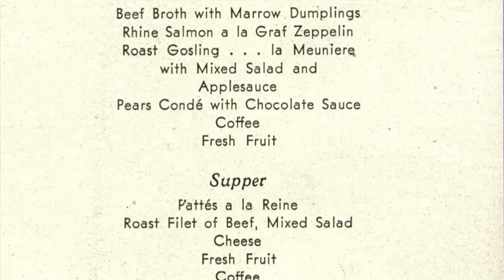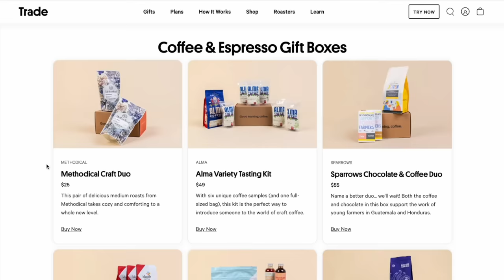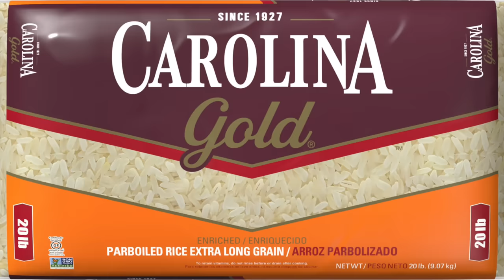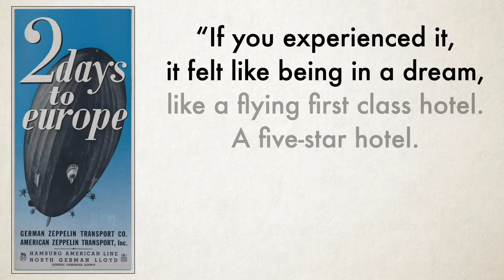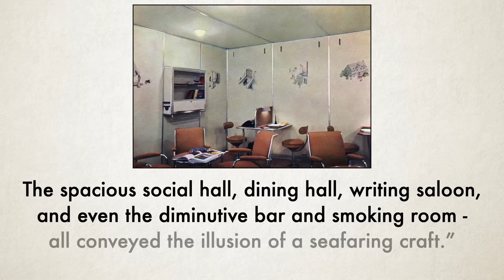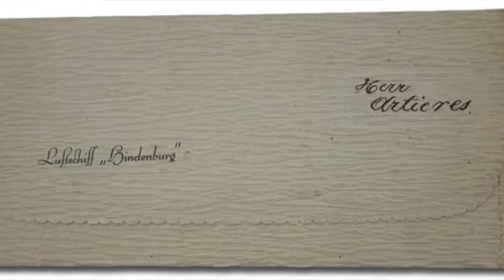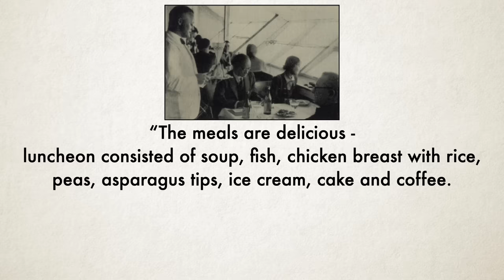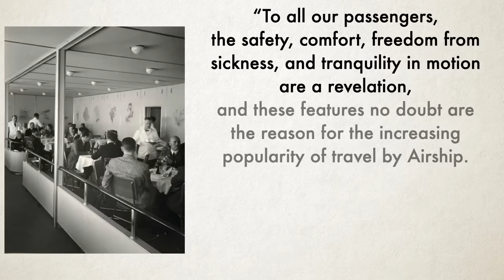The Hindenburg Disaster - Dining on the Zeppelin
Zeppelin Hindenburg by Dan Grossman, Cheryl Ganz & Patrick Russell

Send mail to:
Tasting History
22647 Ventura Blvd, Suite 323

LINKS TO INGREDIENTS & EQUIPMENT**
Vanilla Sugar

Subtitles: Jose Mendoza | IG @worldagainstjose